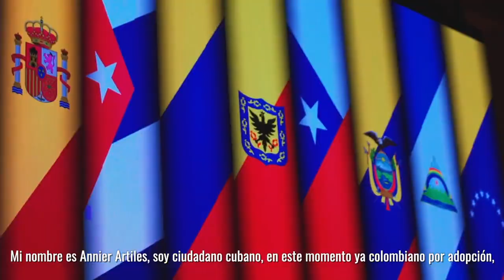Nuevos bogotanos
Somos un país 🇨🇴 lleno de oportunidades, diversidad y puertas abiertas.

Dimos la nacionalidad por adopción a 59 personas de diferentes lugares que han encontrado aquí su camino y nos ayudan a construir una mejor sociedad.